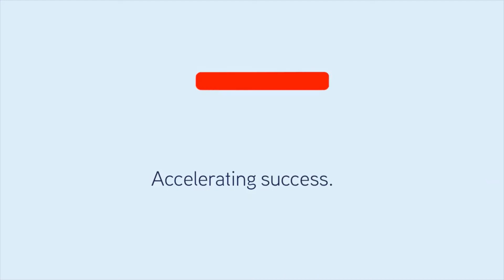Unit 4 Cambridge Office Park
Total Warehouse & Offices 1514sqm @ R72/sqm.